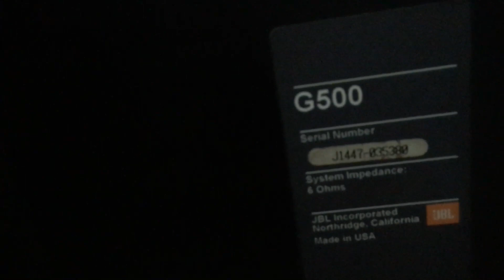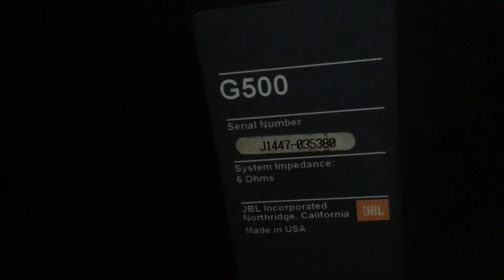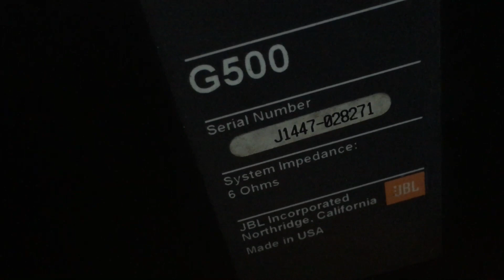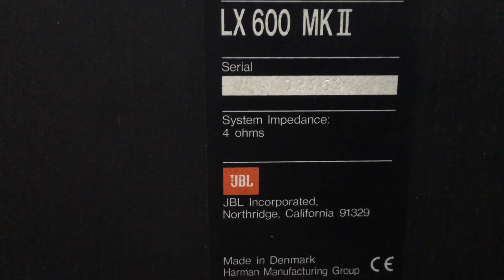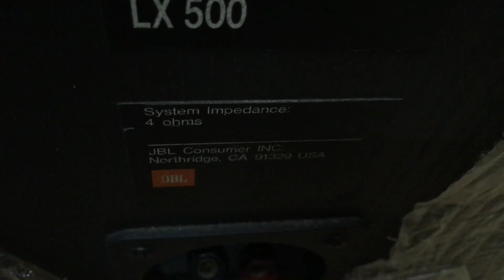Thắng Audio 0983698887 đón loa Mỹ loa Đan Mạch JBL LX 6000MK ii JBL LX 500 JBL G 300 JBL G 500